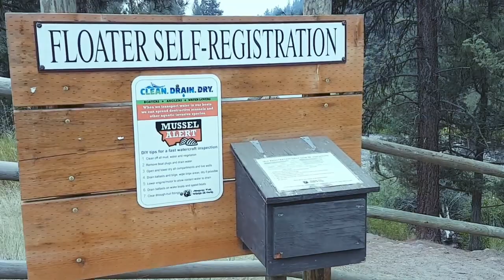BIG SKY Montana!!! VLOG #42 at Resort at Paws Up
This was our first time in Montana. What is there to do in Montana? We check out The Resort at Paws Up. This is not a sponsored video, we simply want to share our experience at this luxurious ranch style resort. Hang out towards the end of video for a surprise for gear heads. It was fun making that part of the video.

Camera I used in this video:
Lens I use in this video:
Laptop we use for gaming and editing:
Drone footage in this video:
Latest Galaxy Note used for additional footage:
Giancarlo's Gaming mouse:
Giancarlo's Gaming Mechanical Keyboard:
Giancarlo's Gaming Mouse Pad (Large):
Giancarlo's Gaming Monitor:
Giancarlo's Desktop PC modded for Gaming:
Nvidia GPU used in HP Elite 8300: